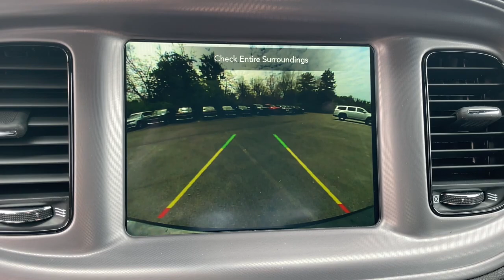2023 Dodge Charger Knoxville, Farragut, Oak Ridge, Maryville, Gatlinburg, TN PH533119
Granite Pearlcoat New 2023 Dodge Charger SXT RWD available in Knoxville, Tennessee at Jim Cogdill CDJR. Servicing the Farragut, Oak Ridge, Maryville, Gatlinburg, TN area.

Heated Seats Onboard Communications System iPod/MP3 Input Premium Sound System Back-Up Camera ENGINE: 3.6L V6 24V VVT BLACKTOP PACKAGE. Granite Pearlcoat exterior and Black interior SXT trim. EPA 30 MPG Hwy/19 MPG City! KEY FEATURES INCLUDE: Back-Up Camera Premium Sound System Satellite Radio iPod/MP3 Input Onboard Communications System. Dodge SXT with Granite Pearlcoat exterior and Black interior features a V6 Cylinder Engine with 292 HP at 6350 RPM*. OPTION PACKAGES: BLACKTOP PACKAGE Firestone Brand Tires Sport Suspension Gloss Black Fascia Applique Gloss Black I/P Cluster Trim Rings Black 1-Piece Performance Spoiler Satin Black Charger Decklid Badge Satin Black Dodge Tail Lamp Badge Tires: 245/45R20 BSW AS Performance Wheels: 20 x 8 Black Noise Painted Dodge Grille Badge COLD WEATHER PACKAGE Heated Steering Wheel Exterior Mirrors w/Heating Element Power Heated Mirrors w/Man F/Away Heated Front Seats TRANSMISSION: 8-SPEED AUTOMATIC (8HP50) (STD) ENGINE: 3.6L V6 24V VVT (STD). Price does not include licensing costs registration fees taxes and dealer doc fee of $699 which are to be paid by the consumer.